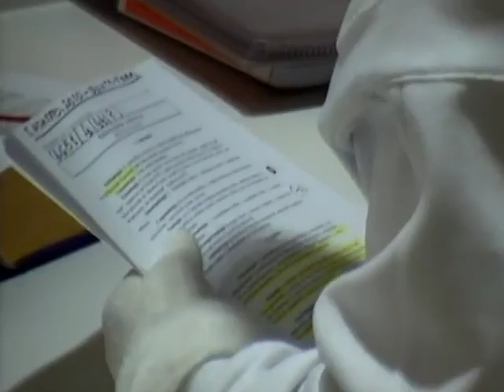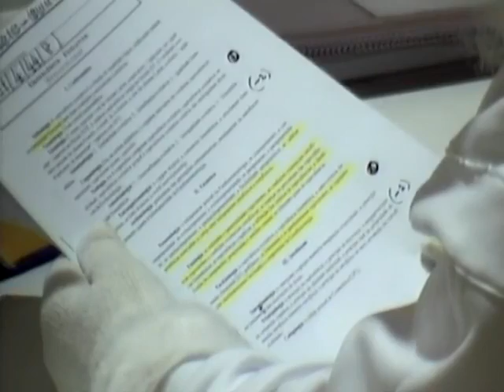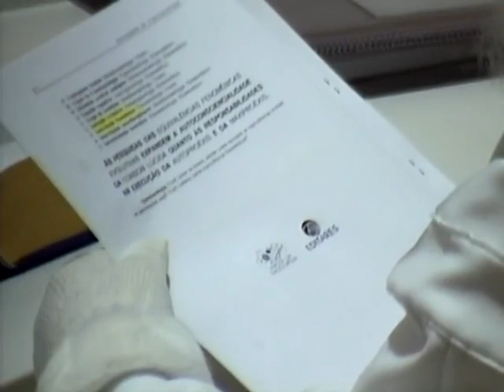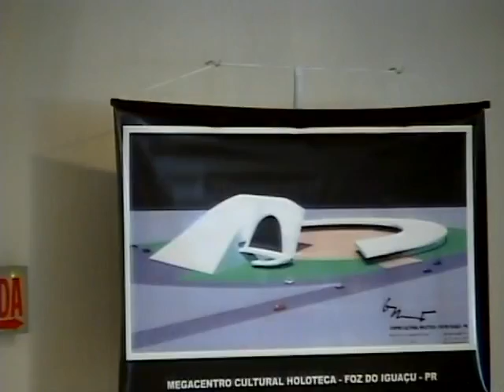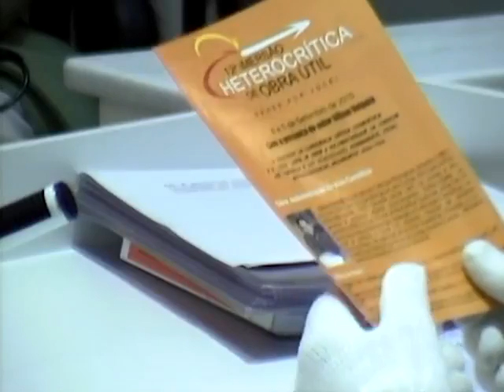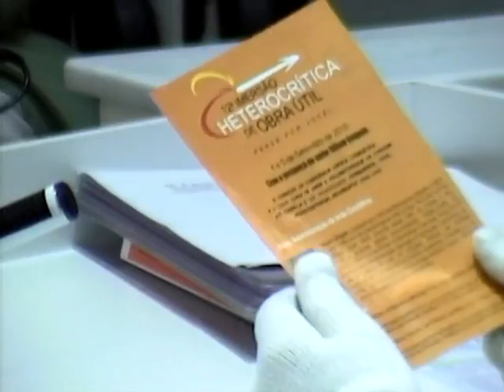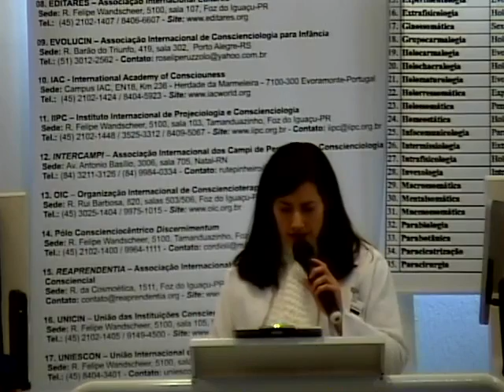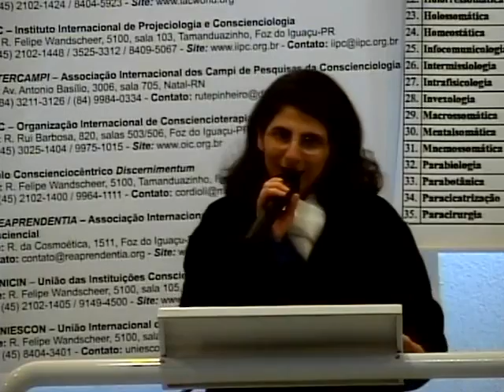Tertúlia 1651 - Equivalência evolutva (Evoluciologia) | Conscienciologia - Waldo Vieira